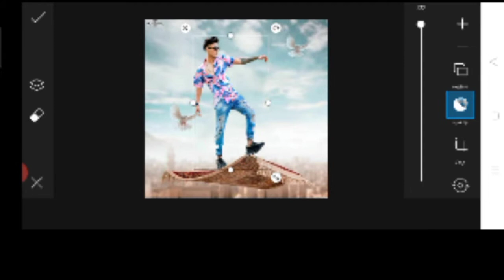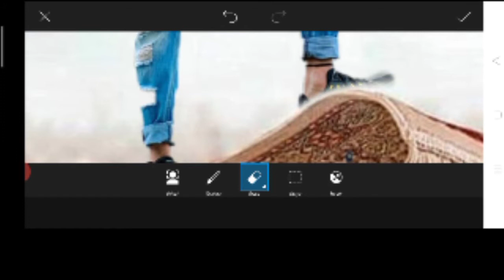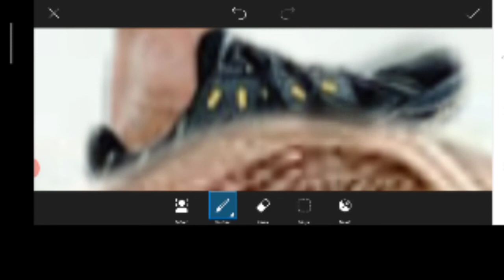Jadui Kalin//Picsart Heavy Manipulation Photo Editing 2020/Picsart Jadui Kalin Photo Editing 2020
Sound effect---NCS(release)

Category